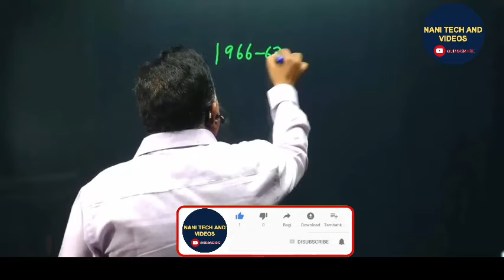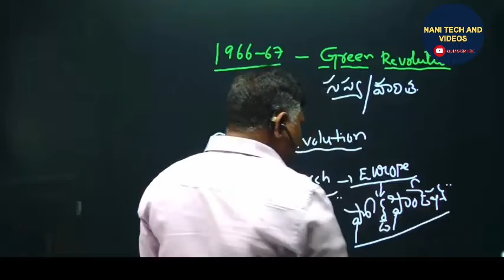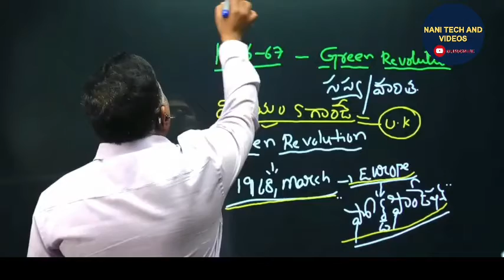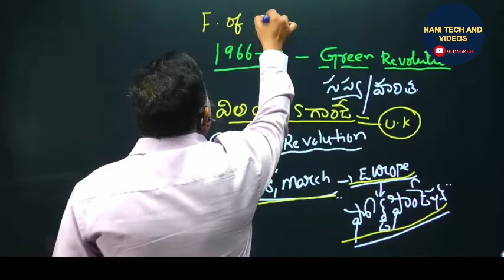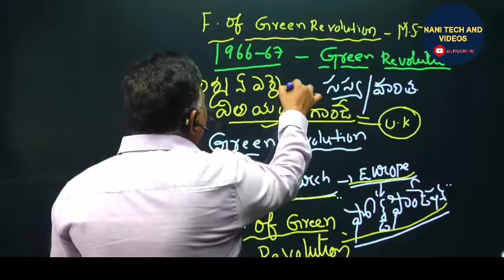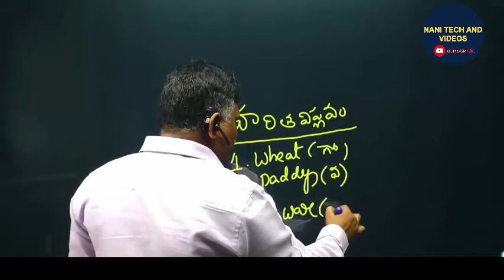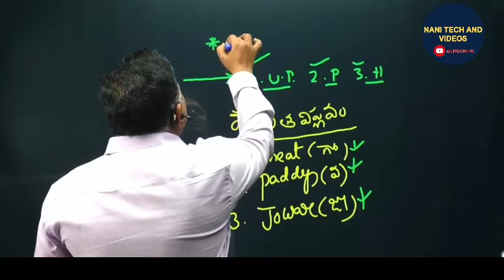హరిత విప్లవం green revolution full details Agriculture part-3